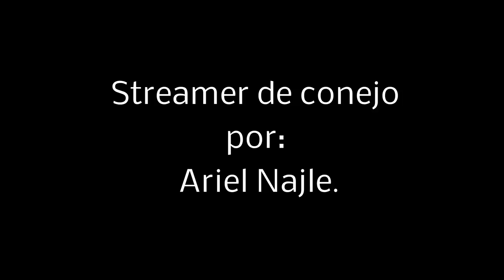Atado de moscas para truchas.(Fly tying) #39.(streamer) .El club del atado.